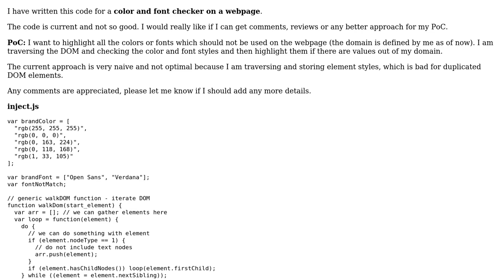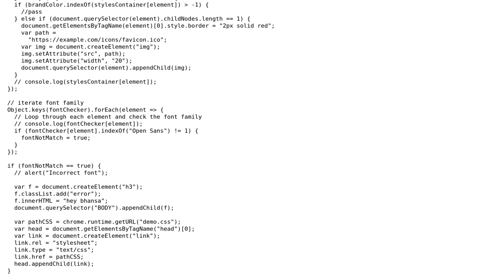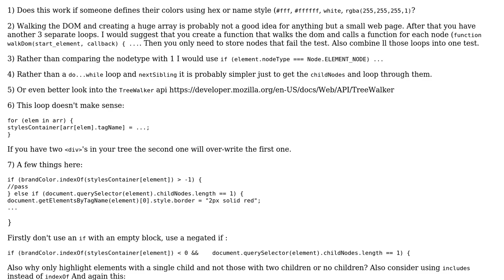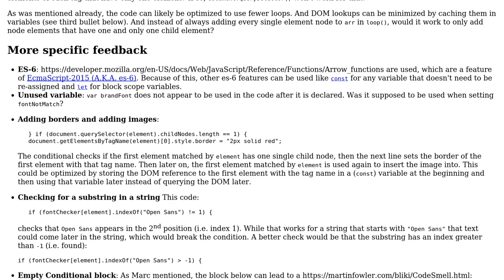Font and color checker chrome extension in JavaScript (2 Solutions!!)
Font and color checker chrome extension in JavaScript

With thanks & praise to God, and with thanks to the many people who have made this project possible! | Content (except music & images) licensed under CC BY-SA | Music | Images & others | With thanks to user SAM OnELA user Marc Rohloff user Jamal user Bhansa and the Stack Exchange Network Trademarks are property of their respective owners. You are responsible for your own actions.